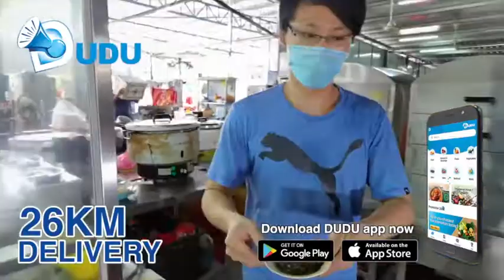Taiwan Ru Rou Rice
PT8736 FOOD COURT
Jalan Seri 7, Taman Cheng Baru, 75260 Melaka